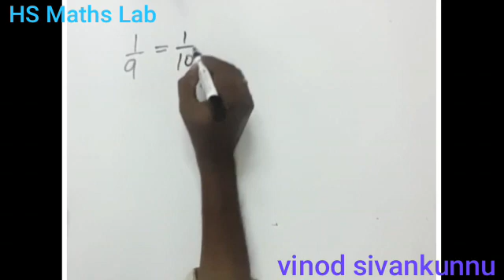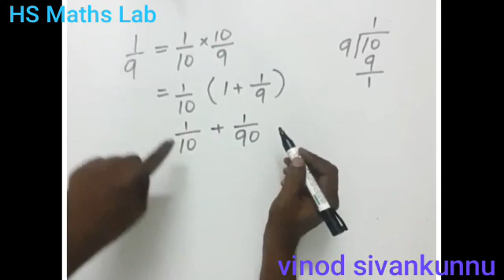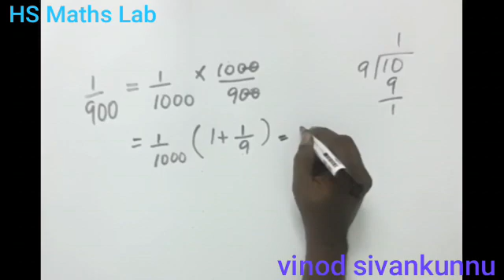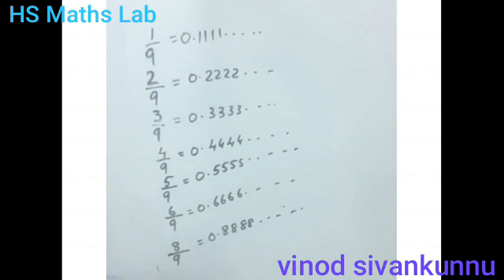HS Maths Lab std 9 Activity 13 Decimal Forms ദശാംശരൂപങ്ങൾ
1/9, 2/9, 3/9, മുതലായ ഭിന്ന സംഖ്യകളുടെ ദശാംശരൂപങ്ങൾ